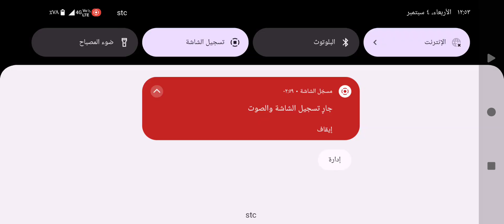SnowRunner Mobile GameplaySnow runner Mobile on Android & iOS part ١٠